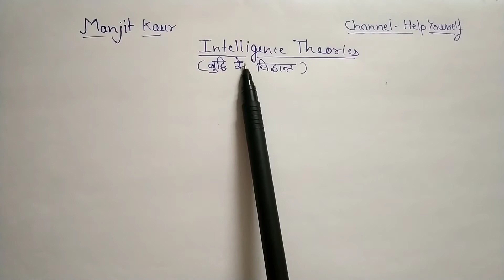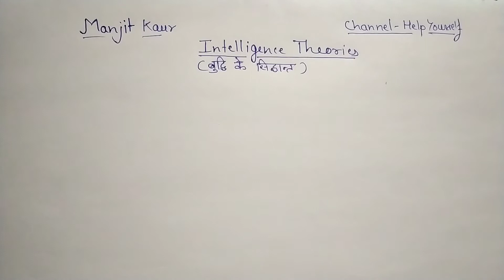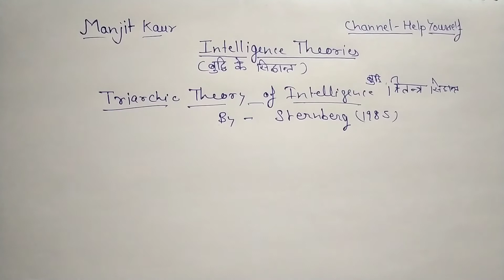Triarchic Theory of Intelligence (बुद्धि के सिद्धांत) By Manjit Kaur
Triarchic Theory of Intelligence (बुद्धि के सिद्धांत) By Manjit Kaur, Sternberg's triarchic theory of intelligence, successful intelligence three aspects of intelligence, which is most important for Teaching exam like HTET, CTET, REET, KVS, NVS, DSSSB, UGC NET and Psychology Entrance exam.